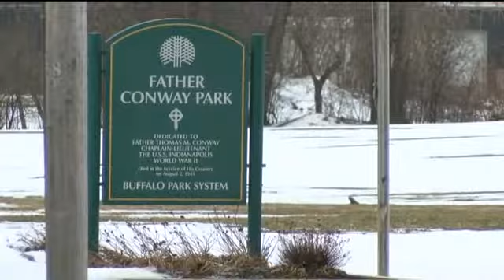Neighbors weigh in on proposed South Park site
Some neighbors in the old first ward neighborhood are pretty excited about the possibility of a new Buffalo Bills stadium in their backyards.